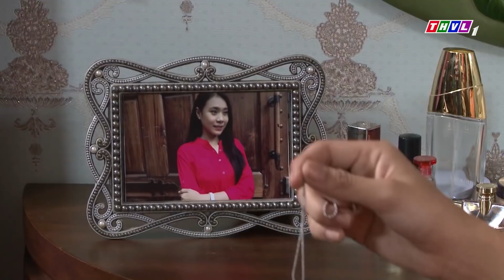THVL | Con đường hoàn lương - Phần 2 - Tập 11[5]: Mẹ Thu chưa bao giờ yên tâm vì Sơn là giang hồ